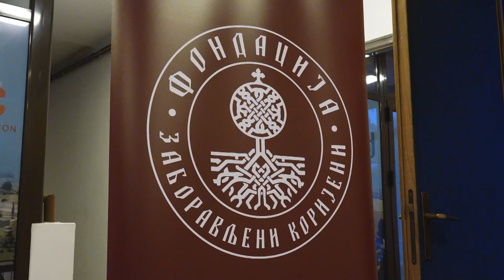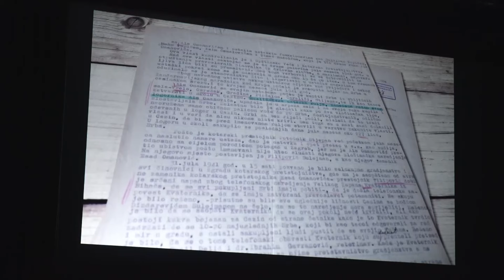Dokumentarni film „Garavice“ prikazan u Tesliću 17. 04. 2024.